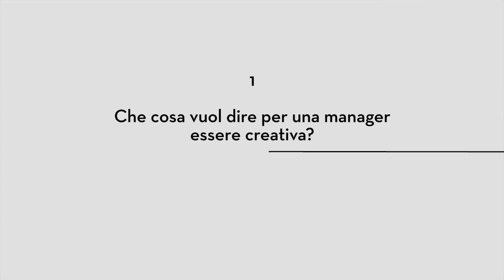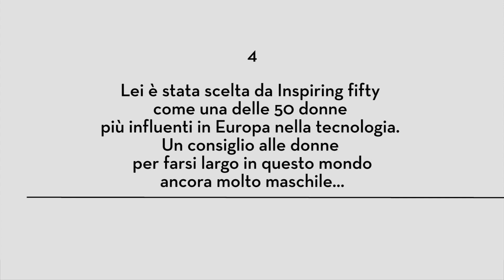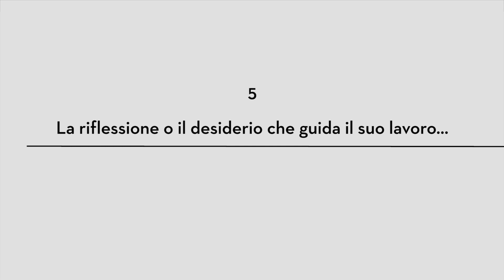Morning Future - Barbara Cominelli: "Per essere creativi è fondamentale ascoltare"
Barbara Cominelli, direttore Marketing & Operations di Microsoft , consiglia alle giovani ragazze di non avere paura di buttarsi e di rischiare.